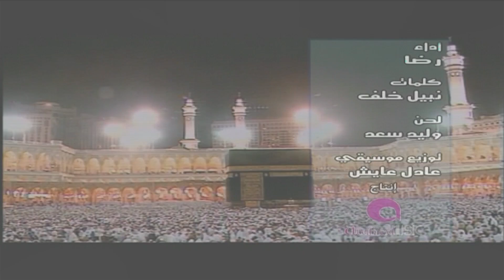رضا - بيفطموني عن الطعام | Rida - Beyeftemouni An El Taa'am